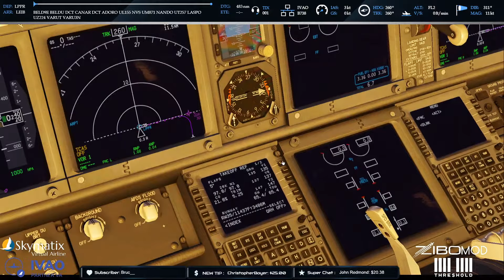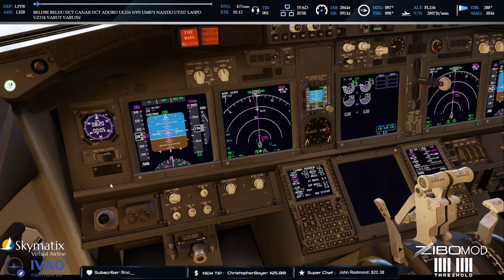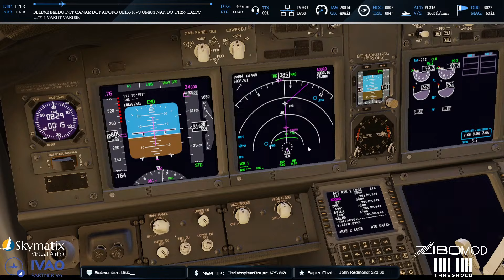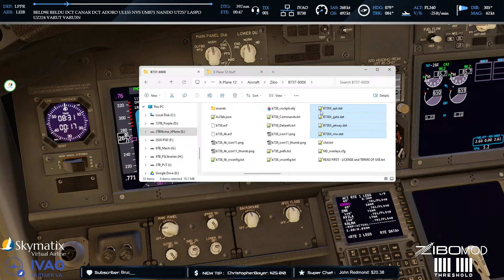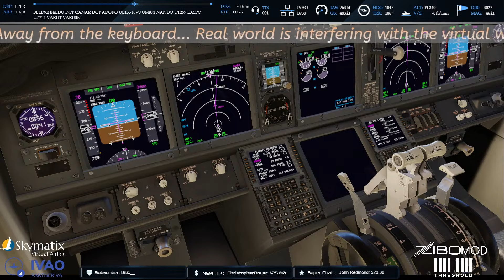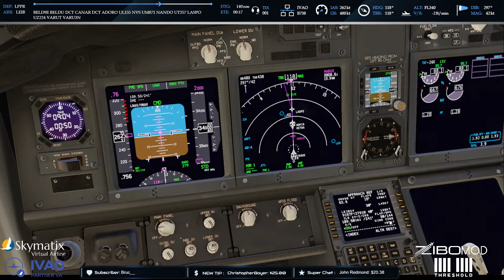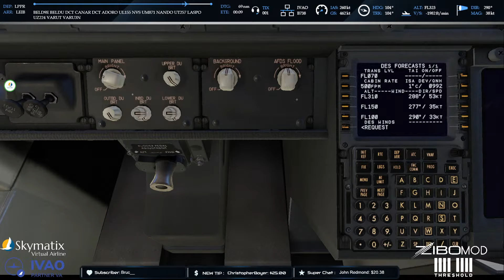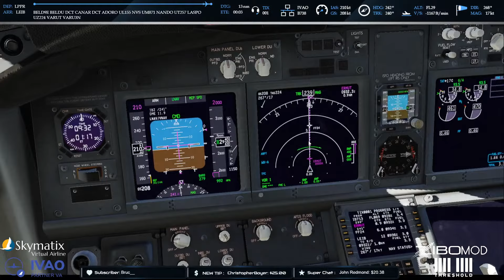LPPR - Porto to LEIB - Ibiza | Zibo mod v4.01.03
Sim Details:
X Plane 12.09 with Zink enabled
Zibo mod v4.01.03
AutoOrtho v0.7.1
xEnviro V130 (RC1 non-public)

Flight plan:
SkymatixVA Flight # 4486
LPPR/35 BELD9E BELDU DCT CANAR DCT ADORO UL155 NVS UM871 NANDO UT257 LASPO UZ224 VARUT VARU3N LEIB/GISLU.I24-Z

Chat Commands:
!discord - Zibo Pilot / Skymatix Discord
!pc - My PC specifications
!stream - More details on my streams
!va - Join our Skymatix VA via this link
!zibodownload - The download link for the mod

*** Supporting the channel and my work ***

My PC Specs:
Cooler Master Masterbox CM694 ATX Desktop Chassis
CoolerMaster V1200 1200W 80+ Platinum Fully Modular Power Supply
MSI MAG Z790 Tomahawk WiFi DDR5 Gaming Motherboard
Intel 13th Gen Core i7 13700K Desktop Processor
Corsair iCUE H150i ELITE CAPELLIX Liquid CPU Cooler
Corsair Vengeance 64GB (2 x 32GB) 5600MHz DDR5 Memory
Corsair Force Series MP600 1TB PCIe Gen 4.0 M.2 NVMe SSD
Rogueware NX100S 2TB 2.5" SATA 6Gb/s SSD x 2
Western Digital Purple 12TB
Western Digital Purple 4TB
Seagate Ironwolf 6TB HDD
AMD Radeon RX6700XT OC 12GB Graphics
3 x 23' Samsung 23' Screens
1 x Dell 19' & 1 x 7' Mini screen